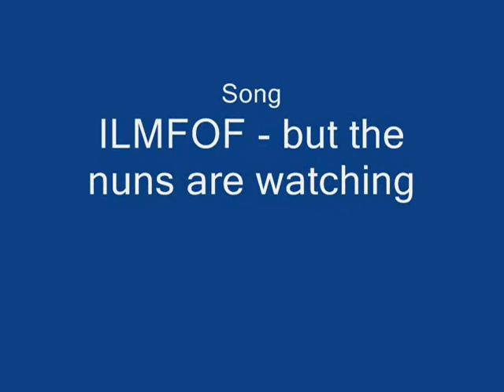MK 80 action in BF2142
MK 80 action in BF2142 on the SoV server